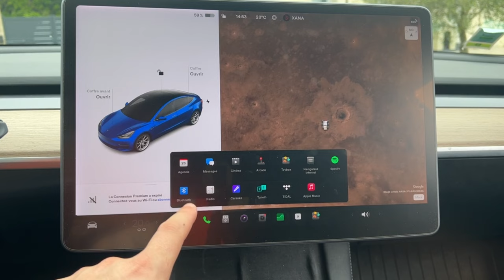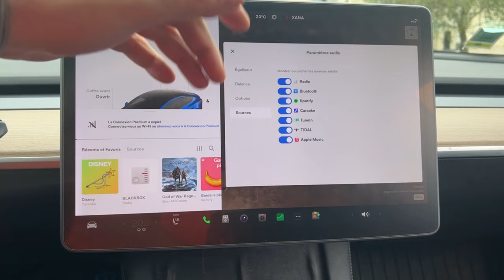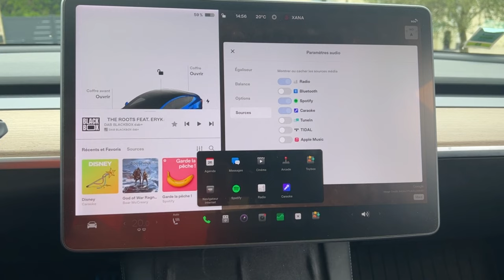Tesla les sources audio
Dans cette vidéo comment trouvé les sources audio